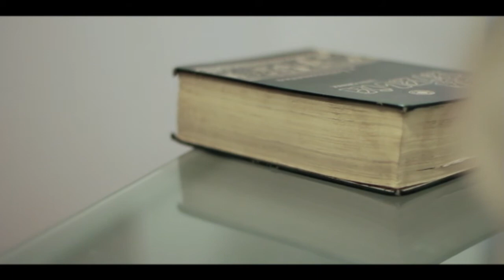Nacer De Nuevo Sandro Loja CV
Director: Jay Perez
Lyrics: Sandro Loja
Musical Production: Gabriel Sanchez